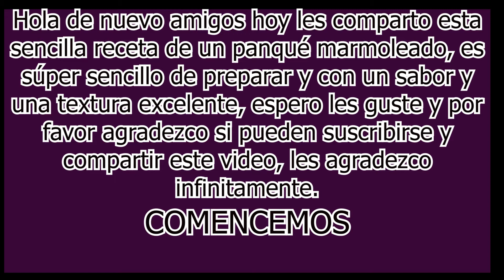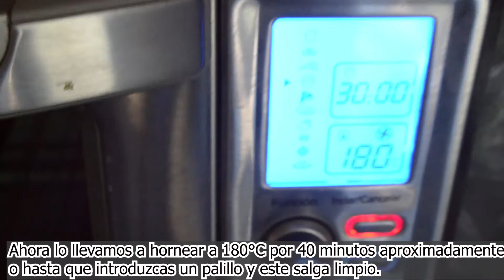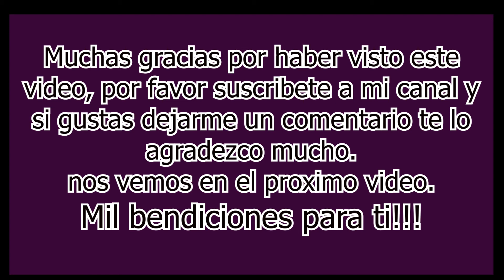Panqué marmoleado ligero, suave, esponjosito y muy fácil de preparar.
Hola amigos hoy les comparto esta receta muy sencilla de un panqué marmoleado, espero les guste y puedan prepararla algún día, es ideal para tomarla con un te o café o con un buen vaso de leche.